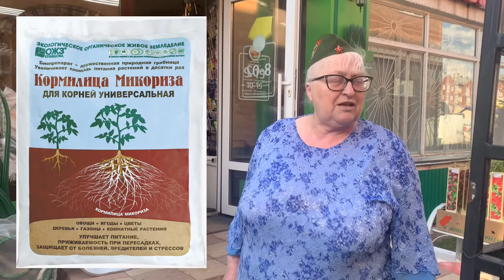Топ 5 лучших клубник! Эксклюзивные, супер-урожайные садовой земляники!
Цветочный Садовый Центр «У Rusтамовых»